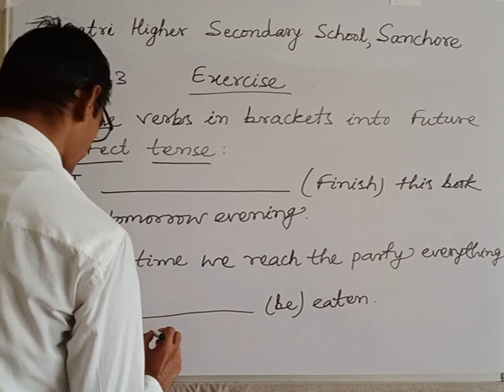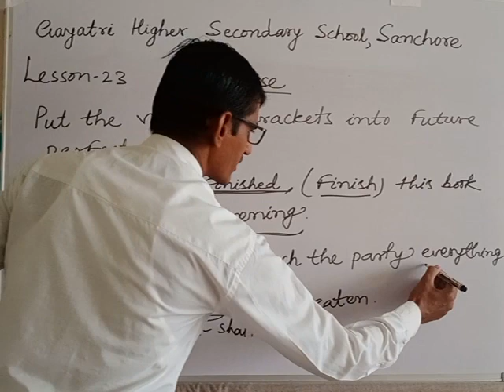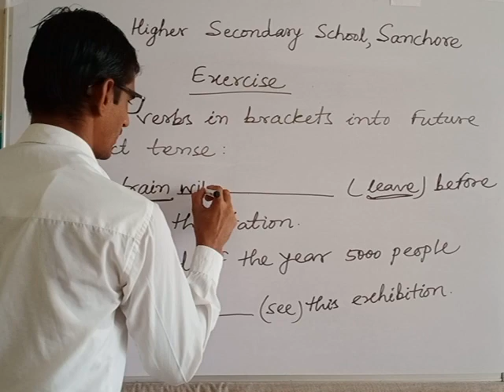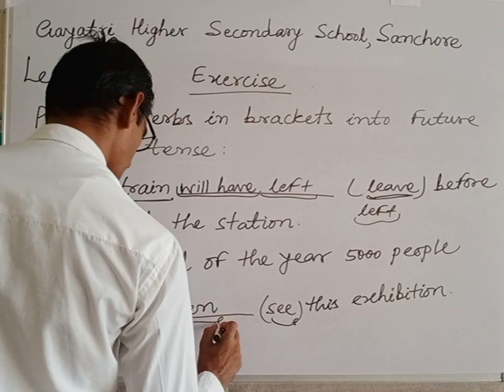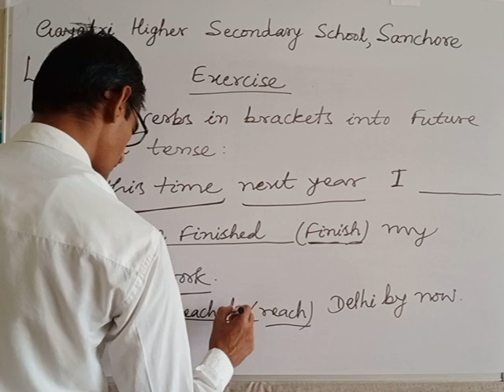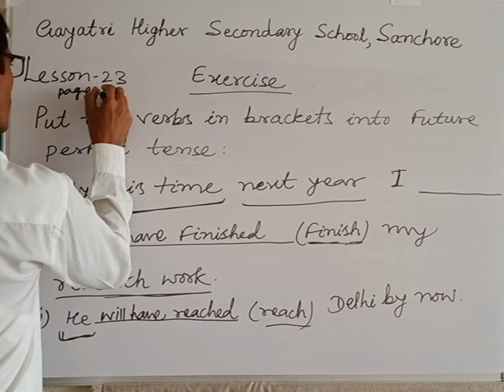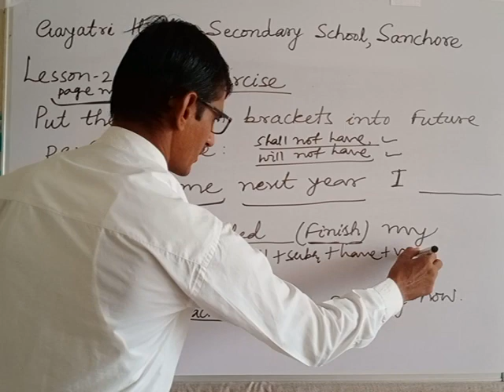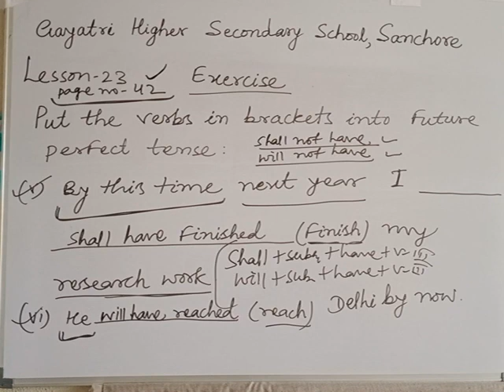#23 CLASSES 9&10 /ENGLISH GRAMMAR/SOLVED EXERCISE/FUTURE PERFECT TENSE